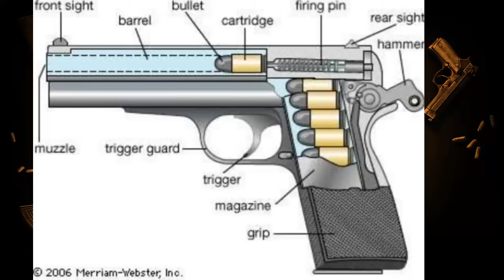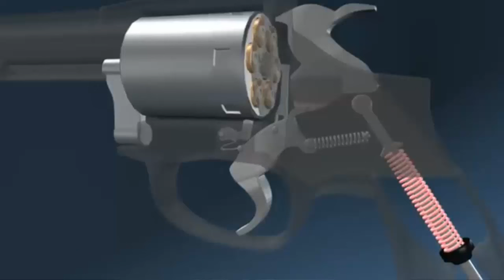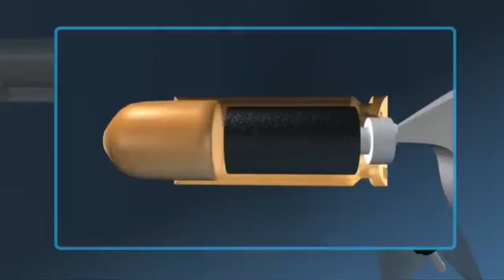पिस्टल, रिवॉल्वर, माउजर और कट्टे में अंतर | Difference between pistol, revolver, mauser and pistol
Difference between pistol, revolver, mauser and pistol

Friends...you must have heard the names of weapons like pistol, revolver, mauser and pistol thousands of times, perhaps you must have even seen them closely. But many of us do not know  Some people know only the names of these weapons, Come friends, let us tell you what is the difference between pistol, revolver, mouse and pistol.

Note-:Friends, All the images shown in this video have been downloaded from the internet. this video has been made for information, it has nothing to do with our channel and possessing weapons without a license is illegal, if caught you can face both jail and fine.
( दोस्तों यह वीडियो आपको एक जानकारी के लिए बनाया गया है. इस वीडियो में दिखाए गए किसी भी सामग्री का हमारे चैनल से कोई लेना देना नहीं है.  दोस्तों बिना लाइसेंस के हथियार रखना एक गैर क़ानूनी है पकडे जाने पर आपको जेल और जुरमाना दोनों हो सकता है )